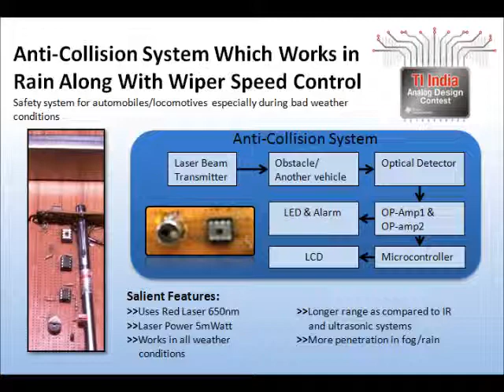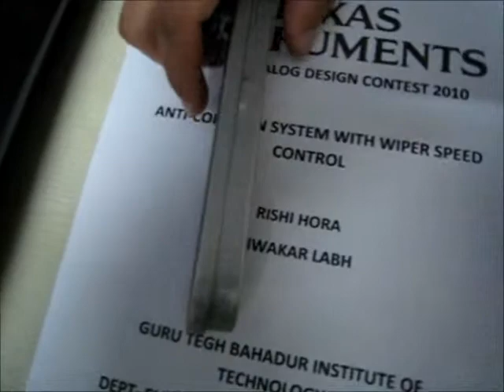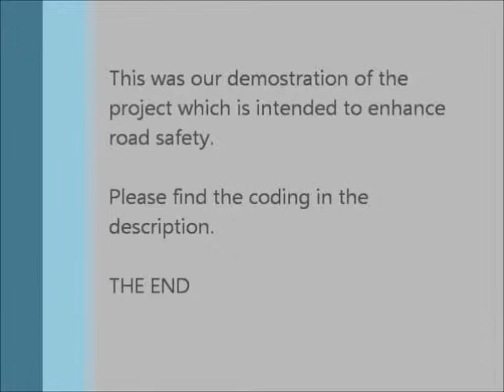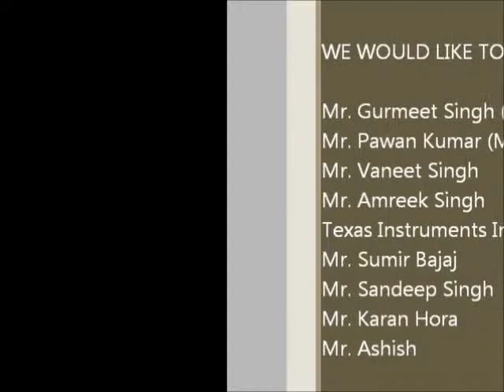Anti-Collision System Which Works in Rain Along With Wiper Speed Control (TI India ADC 2010)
In this video we demonstrate and explain our project, our project has two modules, the anti-collision part and a wiper speed control part. The aim behind the project is to limit and prevent road/rail accidents especially during the monsoon seasons.

Lots of new and innovative techniques have been employed in its execution. To find out more please watch the video.

Rishi Hora
Diwakar Labh
(Team 46)

Some minor changes have been made to the code. Please find the updated code below.